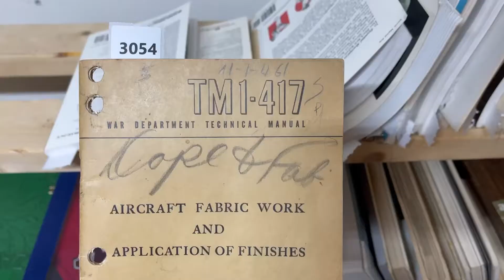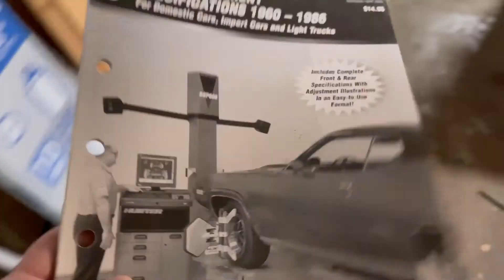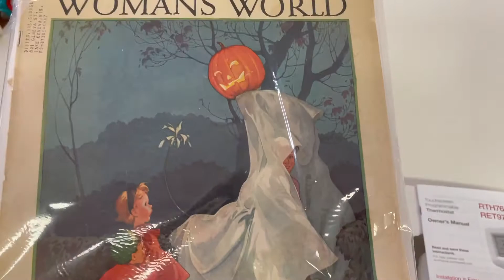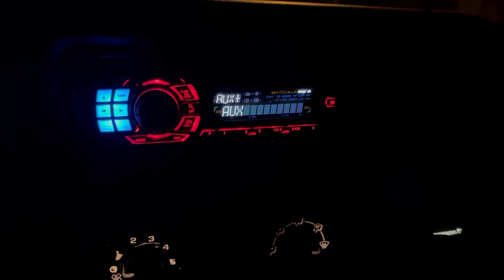HAPPY THANKSGIVING - Friends & Family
Did I tell you I love coffee while I walk?
- never expected but always appreciated!

Walking is a simple yet effective exercise that has numerous health benefits, including improved cardiovascular health, better mood, and reduced stress levels. Through my daily walks, (closing my rings, and obtaining step goals) I have not only improved my physical health but also my mental wellbeing.

In my videos, I take you on a tours of different trails, state parks, sharing interesting facts and historical tidbits about walking and my journey. As I walk around the trails and bike paths, I also share tips and insights into how I incorporate daily walking into my busy schedule and how it has helped me live a healthier and more fulfilling life.

Whether you're in perfect shape or like me and have some weight to loose, or simply looking for inspiration to kickstart your own fitness journey, this video has something for everyone. So, join me on my adventure and let's explore the great outdoors together while I continue my journey towards a healthier and happier me! This is Eric's Daily Steps

My eBay Store (if you buy something, I'll shout you out in a video)

* Remember Your Why
* Change Your Perspective
* Complete Well

K-Drama is a Rap Artist/Producer from Cincinnati, OH who strives to glorify Jesus Christ through transparent/relevant music.

He has worked with such artists as Lecrae, Flame, Tedashii, Sho Baraka, Derek Minor, Thi'sl, J'Son, D-MAUB & more in his career.